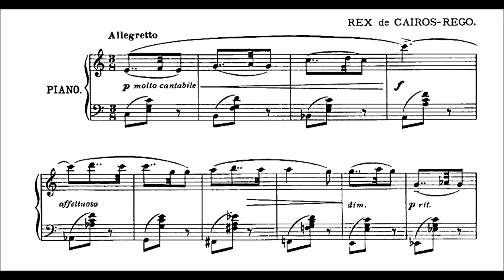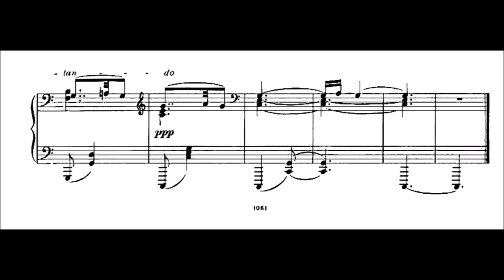Rex de Cairos-Rego - Intermezzo Op.3/1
He was an australian composer born 1886, but there is not much biography about him. Also the second Intermezzo seems to be missing. I think the composition is delicate and tasteful :)